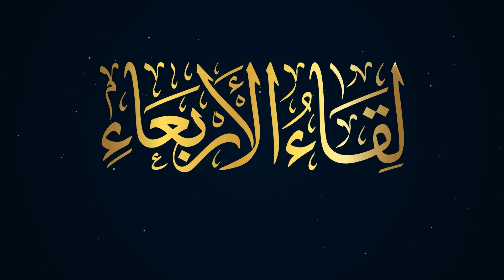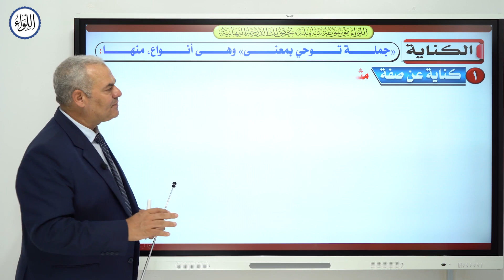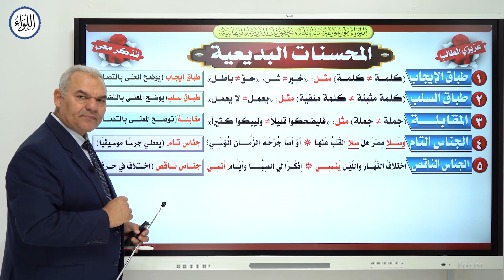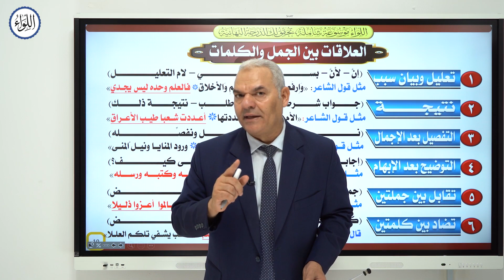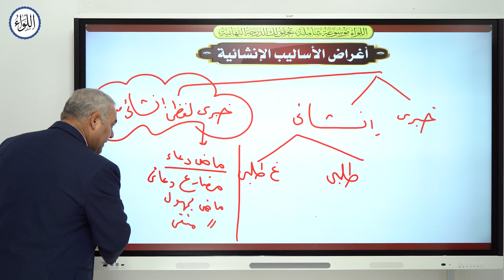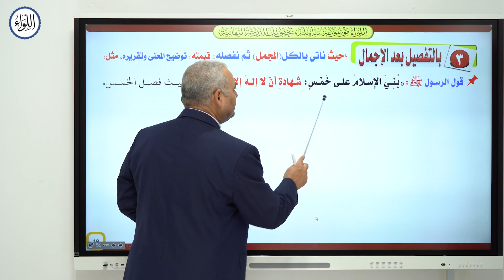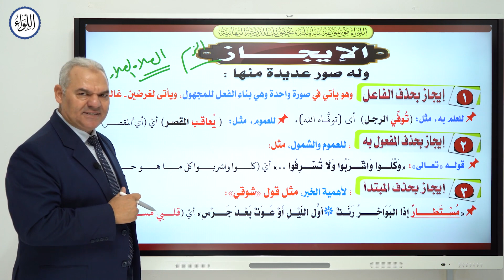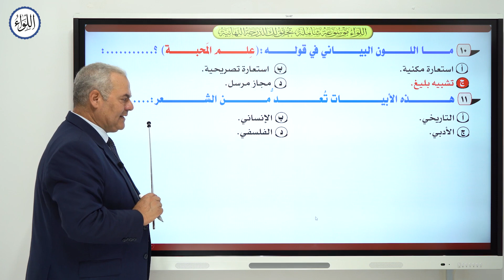لقاء الأربعاء الحلقة الخامسة | الصف الثالث الثانوي | رضا الفاروق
لقاء الأربعاء الحلقة الخامسة، مراجعة بلاغة الصف الأول والثاني الثانوي.

00:23 مقدمة مهمة جدًا
01:18 التشبيه
06:17 الاستعارة
12:40 الكناية
16:55 المجاز
22:15 الاستعارة
23:33 الطباق
23:50 المقابلة
23:57 الجناس
27:06 التصريع
27:37 حسن التقسيم
28:50 الازدواج
29:27 التورية
30:25 مراعاة النظير
32:10 الالتفات
33:06 العلاقات
38:36 أسلوب التوكيد
41:00 أسلوب القصر
01:01:40 الأساليب
01:13:17 الإيجاز
01:16:07 تطبيقات بلاغية

للاستفسارات الاتصال على:
لقاء_الأربعاء رضا_الفاروق دفعة2021 مراجعات عربي تالته ثانوي
مراجعات رضا الفاروق
مراجعات تالته ثانوي
مراجعات عربي تالته ثانوي رضا الفاروق
رضا الفاروق مراجعات
مراجعات ثانوي عامة
عربي تالتة ثانوي
كبسولة العربي
العربي في محاضرة
عربي للصف الثالث الثانوي
عربي تالته ثانوي 2024
نحو تالته ثانوي رضا الفاروق
نحو ٣ث رضا الفاروق
نحو الصف الثالث الثانوي
رضا الفاروق تانيه ثانوي
رضا الفاروق لغة عربية
أدب للصف الثالث الثانوى
أدب المهاجر
أدب الديوان
أدب المسرحية
قصة الايام
طه حسن
نصوص تالته ثانوي
نصوص متحررة رضا الفاروق
حل نصوص متحرره رضا الفاروق
نحو الصف الثالث الثانوي رضا الفاروق
التربية الدينية الإسلامية
منهج الدين
سورة لقمان
البحوث والتهذيب
السيرة النبوية
الدين رضا الفاروق
مراجعة دين
مراجعة شاملة على الدين
اللغة العربية
ثانوية عامة
عربي
تعليم
اللغة العربية
العربي
رضا الفاروق
reda el farouk
اللواء التعليمية
رضا الفاروق تالته ثانوي 2024
نحو تالته ثانوي 2024
اللواء
تالته ثانوي 2024
مراجعة نحو تالته ثانوي 2024
رضا الفاروق تالته ثانوي
رضا فاروق
الدورة التأسيسية
دورة نحوية
الكناية
التشبيه
الاستعارة
المجاز
بلاغة رضا الفاروق
البلاغة في محاضرة
اسهل طريق لفهم البلاغة
اسهل طريقة لحل البلاغة
كبسولة البلاغة
محاضرة البلاغة الشاملة
محاضرة البلاغة
دورة تأسيسية في البلاغة
مراجعة على البلاغة
بلاغة تالتة ثانوي
بلاغة الصف الثالث الثانوي
دورة بلاغة
دورة في النحو
رضا الفاروق
بلاغه ٣ ثانوي
مراجعة نهائية مستر رضا الفاروق
رضا الفاروق مراجعة
مراجعات ثالثة ثانوي
مراجعات لغة عربية
النحو العربي
الدرجة النهائية في اللغة العربية
رضا الفاروق مراجعه
رضا الفاروق الوحدة الاولي نحو
الصف الثالث الثانوي
مراجعات شاملة لغة عربية
رضا الفاروق تالته ثانوي ٢٠٢٣
ثانوية عامة
مناهج ثانوية عامة لغة عربية
المراجعة النهائية
رضا الفاروق نحو
رضا الفاروق المحاضرة التاسيسية
رضا الفاروق تانيه ثانوي ترم تاني
رضا الفاروق دين
رضا الفاروق الوحده الثانية نحو
مستر رضا الفاروق
مراجعات شاملة عربي
البلاغة رضا الفاروق
رضا الفاروق تانيه ثانوي الترم الثاني
المراجعة النهائية في العربي
مراجعة عربي
رضا الفاروق مراجعة تالته ثانوي
رضا الفاروق بلاغة
المراجعة النهائية عربية
مراجعات عربي
رضا الفاروق الممنوع من الصرف
ليلة الامتحان
اللواء رضا الفاروق
المراجعه النهائيه اللغه العربيه
عربي ثانوية عامة
الدرجة النهائية في التعبير مستر رضا الفاروق
التعبير مستر رضا الفاروق